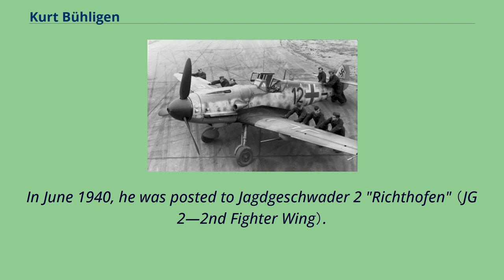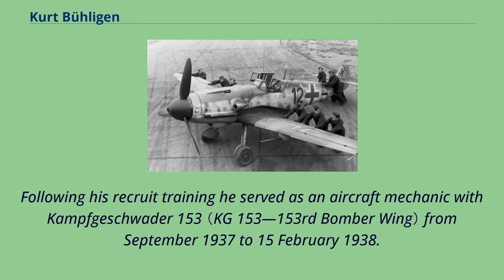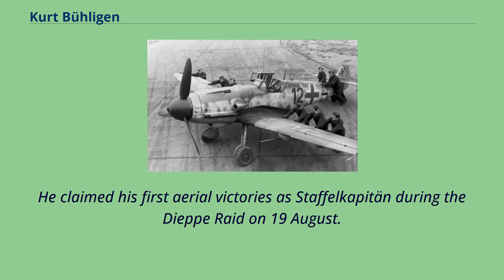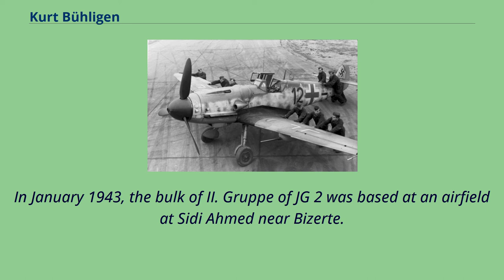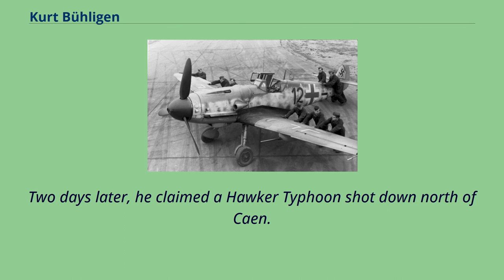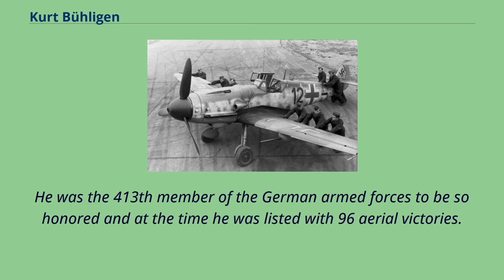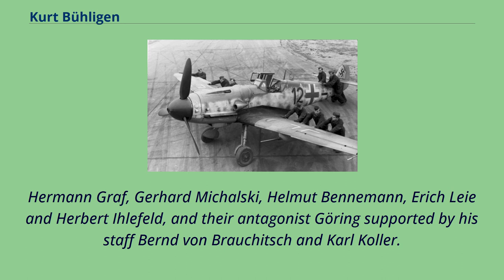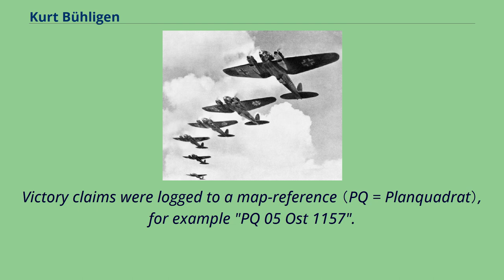Kurt Bühligen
Kurt Bühligen （13 December 1917 – 11 August 1985） was a Luftwaffe wing commander and fighter ace of Nazi Germany during World War II. He was credited with 112 enemy aircraft shot down in over 700 combat missions.
His victories were all claimed over the Western Front and included 14 four-engine bombers and 47 Supermarine Spitfire fighters.
Born in Granschütz, Bühligen, volunteered for military service in the Luftwaffe of Nazi Germany in 1936.
Initially trained as an aircraft mechanic, after the outbreak of World War II, he was trained as a pilot.
In June 1940, he was posted to Jagdgeschwader 2 "Richthofen" （JG 2—2nd Fighter Wing）.
He fought in the Battle of Britain and claimed his first aerial victory in that campaign on 4 September 1940.
Promoted to an officers rank, Bühligen was appointed squadron leader of the 4.
Staffel （4th squadron） of JG 2 in April 1942.
In November 1942, his unit was transferred to the Mediterranean and theatre where he claimed his 50th aerial victory in February 1943.
Back on the Channel Front, he was appointed commander of the II. Gruppe （2nd group） of JG 2 in April 1943.
Following his 96th, Bühligen was awarded the Knight's Cross of the Iron Cross with Oak Leaves in March 1944.
In April 1944, he replaced Kurt Ubben as commander of JG 2.
He claimed his 100th victory on 7 June 1944 and in August received the Knight's Cross of the Iron Cross with Oak Leaves and Swords after 104 aerial victories.
In May 1945, he was taken prisoner of war by Soviet forces and released in 1949.
Bühligen then settled in Nidda where he worked in automotive sales.
He died on 11 August 198...